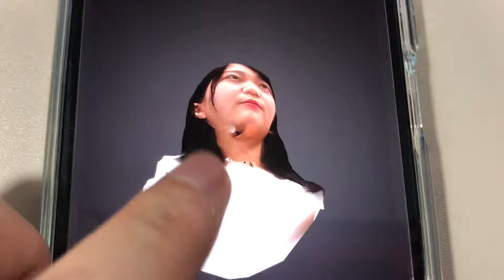STU48 土路生優里さん 3Dクリエイター